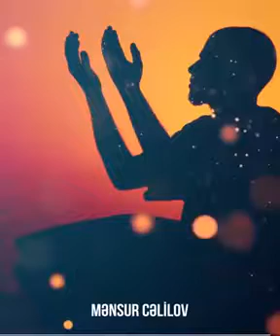Təsirli nəsihət - Mənsur Cəlilov Allah Onu Qorusun!